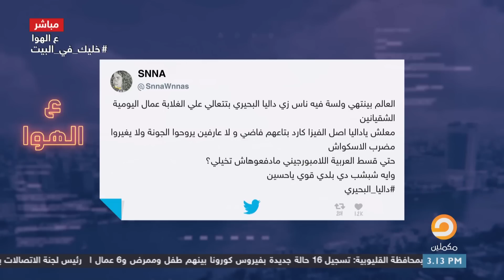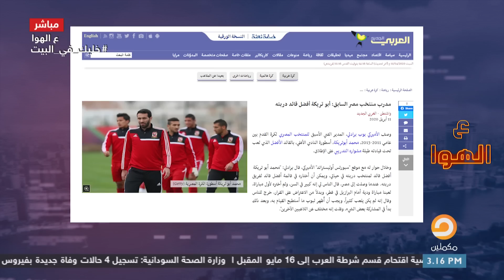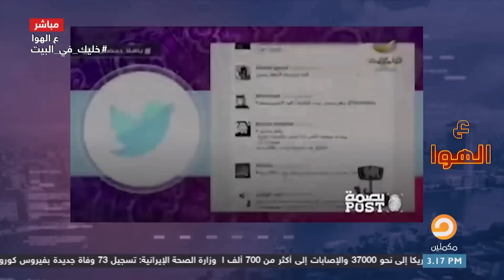داليا البحيري تهاجم أمير القلوب أبو تريكة .. القصة كاملة في هذا الفيديو